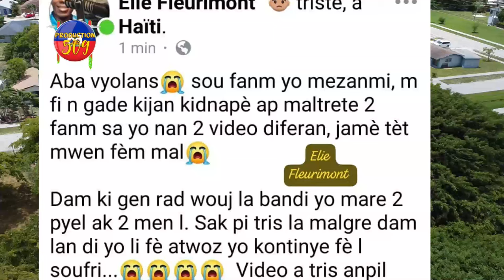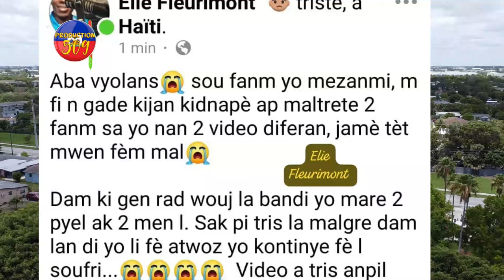Bandi KACHE DIFE Yo Fenk Atake BRH, Gade Kijan BANDI Yo San PITYE Pou 2 Yo KIDNAPE Mezanmi